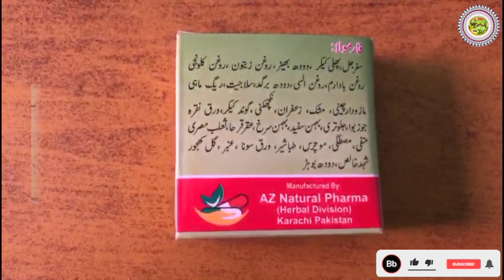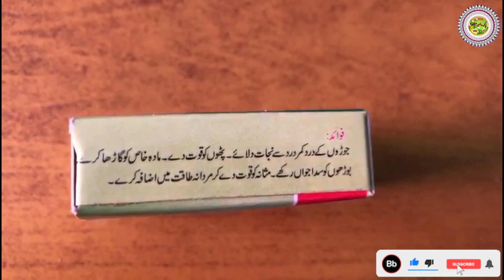Majun Sona Plus Benefits Az natural herbal Pharma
pakdesihealth Majun Sona Plus Benefits
Majun Sona ke fayde#majungold
Majun Sona Plus Majoon Sona Plus
Majoon Sona Plus ke fayde
majun sona kastoori wala
majun falasfa,majun,majun arad khurma,majun arad khurma ke fayde,majun jalinus lulvi,majun falasfa ke fayde,majun shan e mard special uses,majun jalali,majun arad khurma kushta qalai,majun benefits,majun raig mahi,majun suranjan,suranjan majun,majun shabab awa,youvan gold plus capsule price,majun arad khurma benefits,majun arad khurma ke fawaid,majun arad khurma ke kya kam hai,majun azaraqi ke fayde in hindi,majun arad khurma hamdard price#majnu
Assalamu Alaikum Wa Rahmatullahi Wa barakatu Dosto aaj ki video mein jariyan ahtilam Sarat Anzal mardana kamjori mardana timing ke liye herbal majun bataya hai is ka naam majun sona plus  yah majoon Az Natural Herbal Pharma Ka hai
doston please support MI channel Pak desi health comments and share thank you